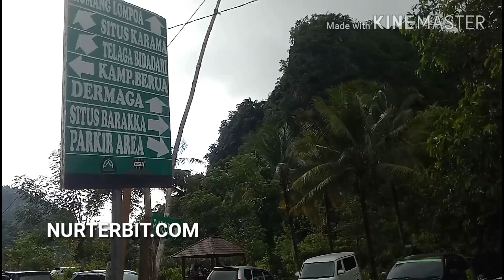PESONA RAMMANG-RAMMANG #1 Perjalanan Makassar-Maros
VIDEO REPORTASE dari obyek wisata Rammang-Rammang Kabupaten Maros Sulawesi Selatan